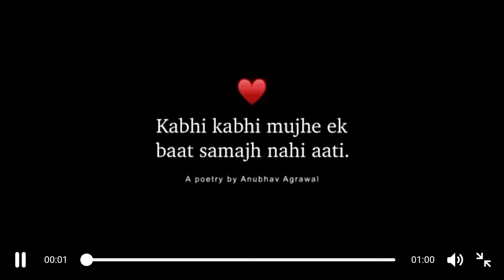kabhi kabhi mughe ek baat samajh nahi aati @!!♥ Heart touch poetry @!! Hindi Best poetry line @!Life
This video by Life Gayan  Style